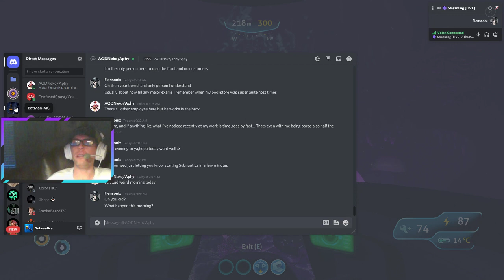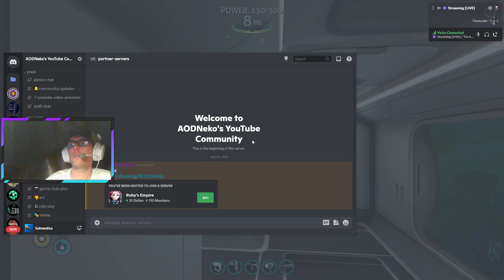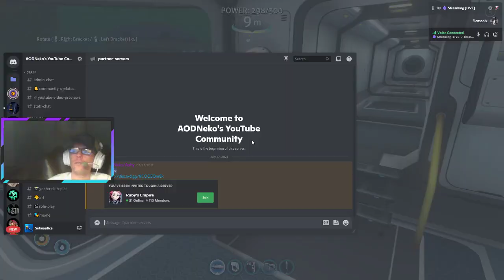Back into Subnautica! | Subnautica [Stream Archive]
Back in Subnautica after a long break so lets see what we can do!